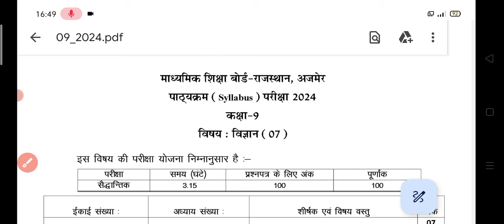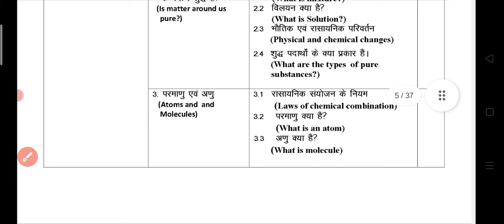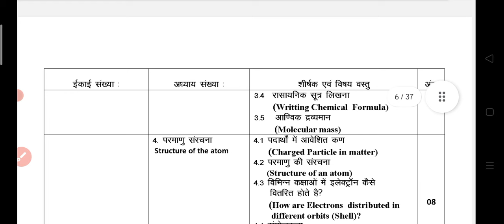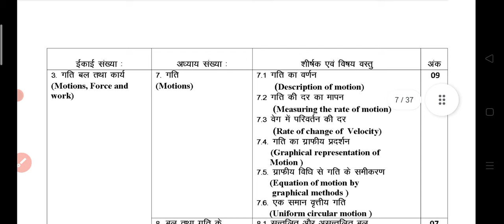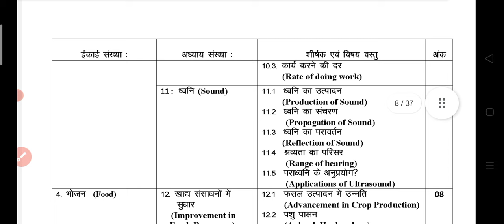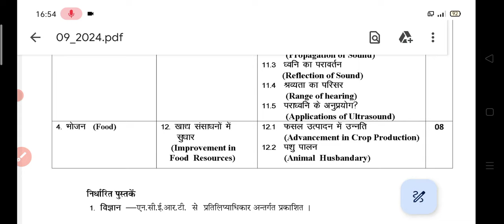RBSE कक्षा-9 विज्ञान वार्षिक परीक्षा 2024 Paper Pattern || Class-9th Science Blueprint 2024